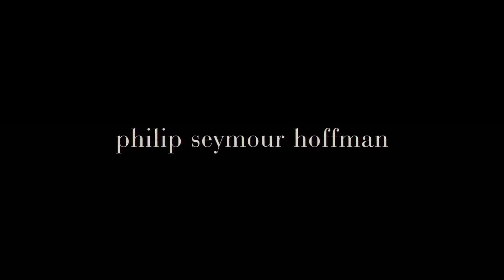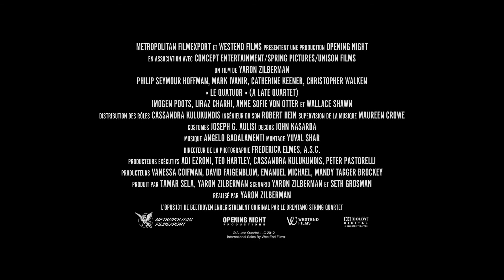Le Quatour - Bande-annonce (VOST) | HD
Bande-annonce HD officielle pour Le Quatour
Réalisateur: Yaron Zilberman | Acteurs: Philip Seymour Hoffman, Catherine Keener, Christopher Walken